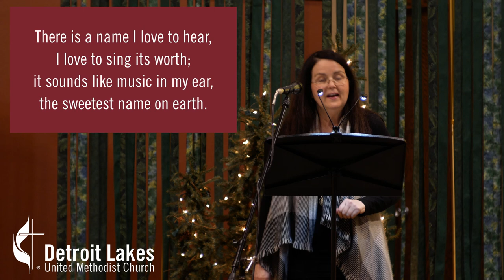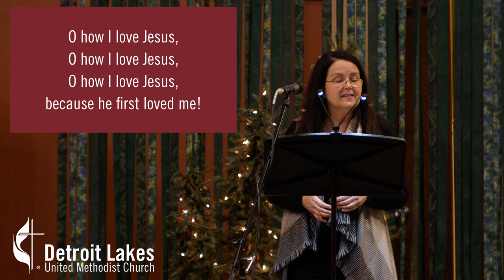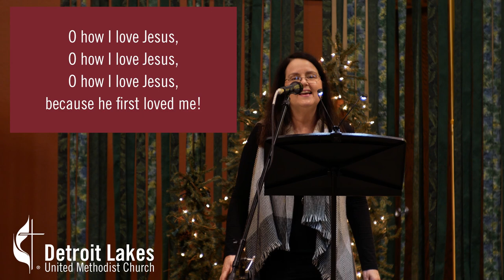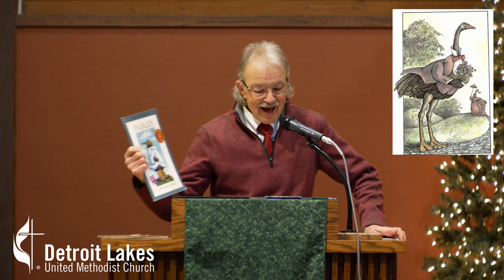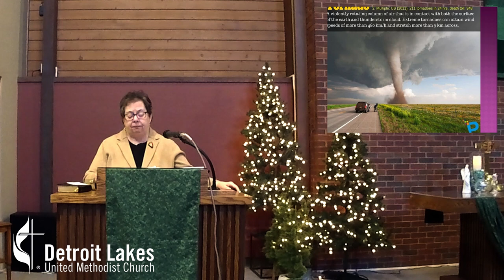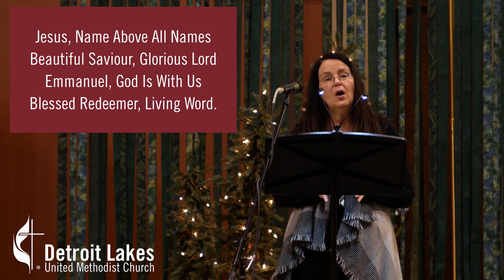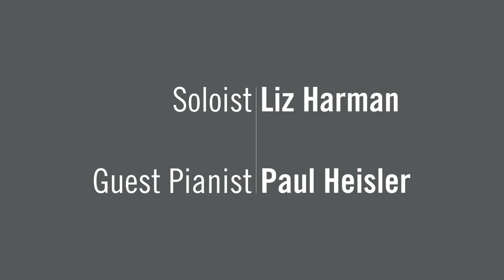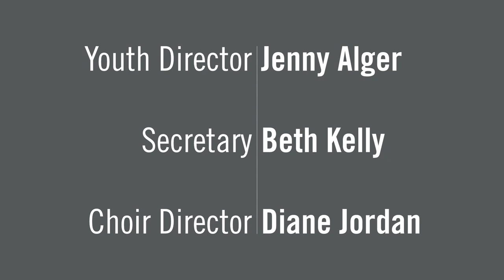February 14, 2021 Sunday Worship Service at Detroit Lakes United Methodist Church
Debra Ball-Kilbourne delivers a sermon titled "Only Jesus." Liz Harman and Paul Heisler provide music. Rick Pechmann gives us the Story for All Ages.